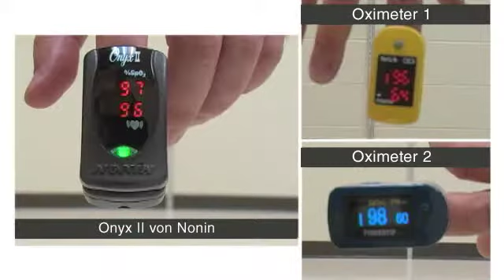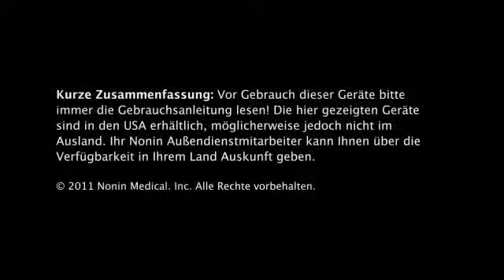Oximeter im Fall-Test (German - Oximeter Drop Test)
Beobachten Sie was passiert, wenn verschiedene Oximeter aus gleicher Höhe herunterfallen.

(Watch as we drop a variety of oximeters from the same height.)